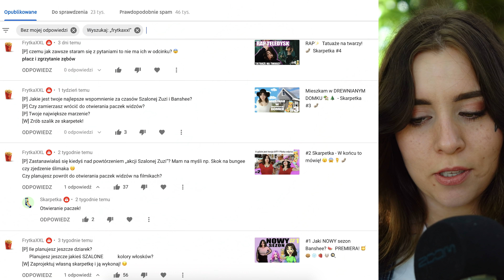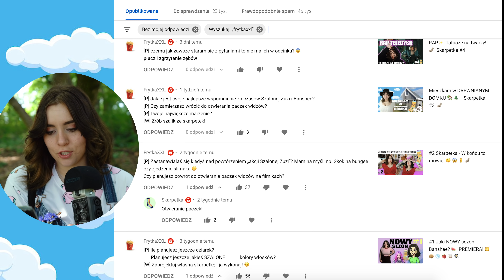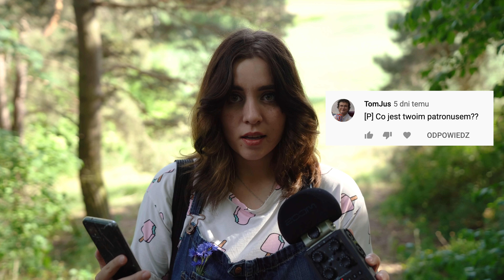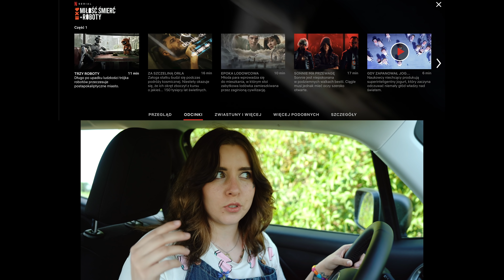🌲Połowa sezonu Banshee! 🧦#5 Skarpetka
Minął rok od kiedy jest dobrze 💕🌲✨
☁Napisz WYZWANIE [W] Napisz PYTANIE [P]

     (tam zawsze nowe zdjęcia i newsy)

☁ klikajcie ࿄ dzwoneczek

Zuzanna Borucka